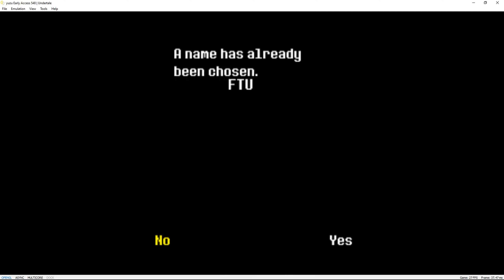Undertale | yuzu Emulator Early Access 548 (MULTICORE) | Nintendo Switch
Testing out the new multicore yuzu feature! Undertale trying to run on a Windows PC via the yuzu Nintendo Switch emulator version Early Access 548 dc78b22a5 2020/05/22.